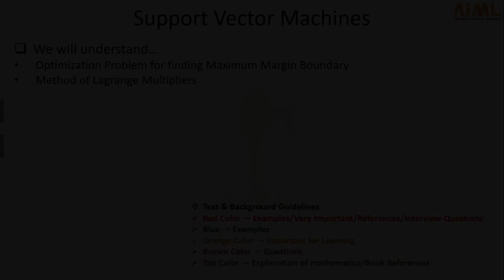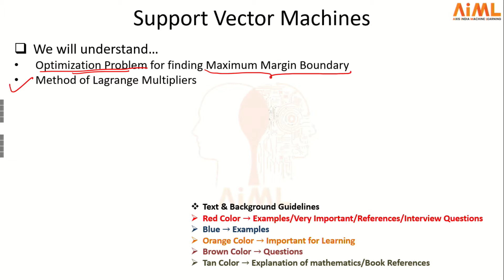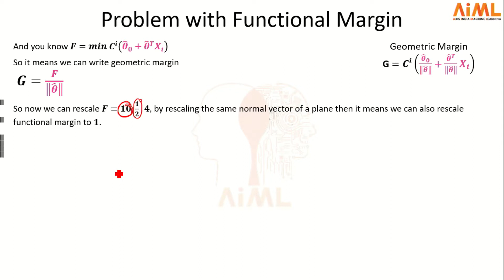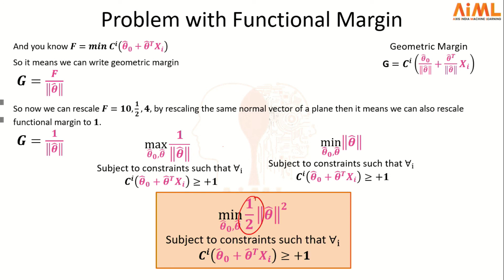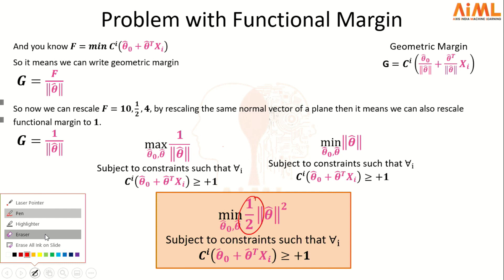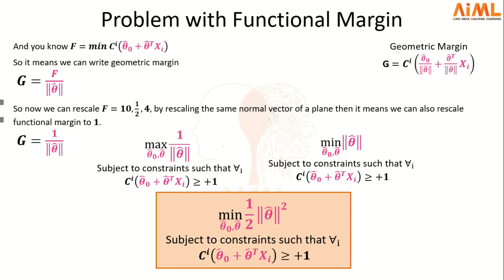Complete Lecture Series (Hindi) on SVMs (Part 5) - Formulation of Optimization Problem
Part 5 of this complete lecture series on Support Vector Machines talks about the following points in a sequence:
1. Formulation of optimization problem

For more such detailed 3D animated explanations on other algorithms, navigate to the following link:

Freely audit our course on HANDS ON MACHINE LEARNING for the time period of 15 days, while getting unlimited access to the 500 hours of content.

Know detailedmathematics behind machinelearning algorithms such as naivebayes binarylogisticregression multiclasslogisticregression SVM and several others, along with their detailed fromthescratch implementation without using scikitlearn as well as also learn how to write productionready code and learn the implementation of these algorithms on bigdatasets on text images and tabulardata using medium to bigdataprocessing libraries.